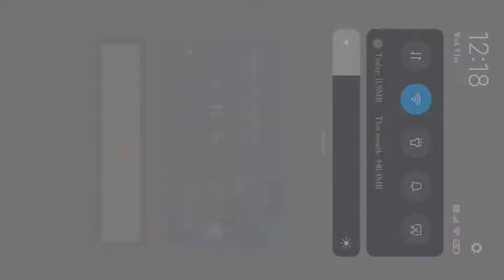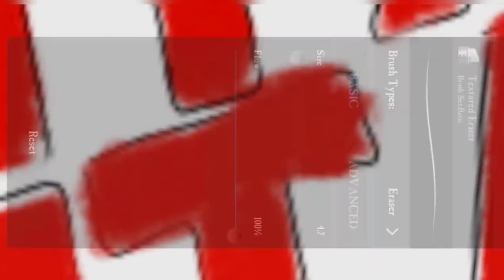Jagame Thanthiram ( Dhanush ) || Netflix || Digital art || BLACK ART.. suruli swag😎..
Jagame Thinthiram ( Dhanush)
Netflix

suruli swag 😎

digital art
used by Autodesk

Enjoy the art..